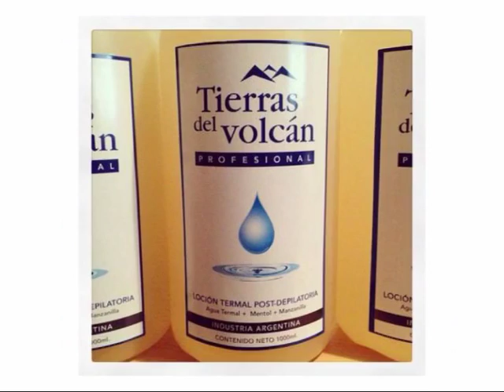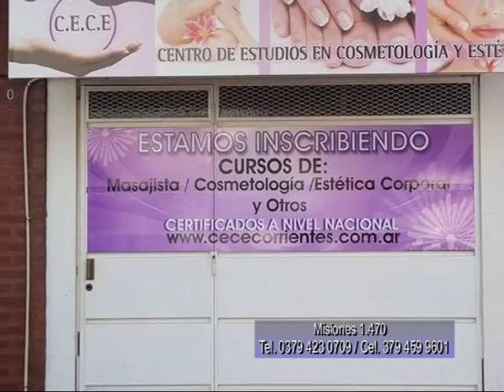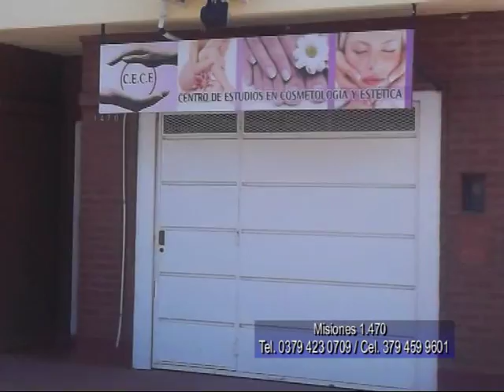CE CE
Productos para los Profesionales . . .